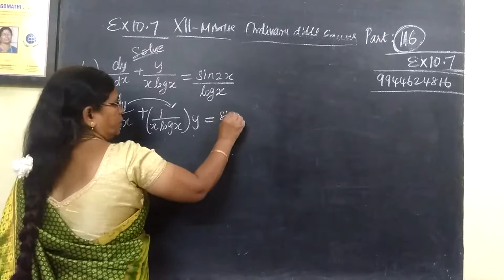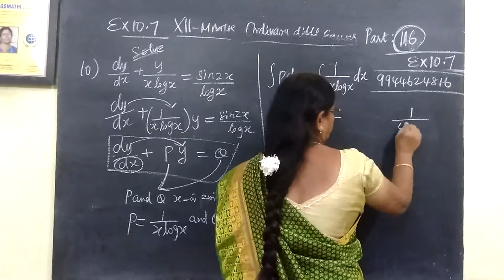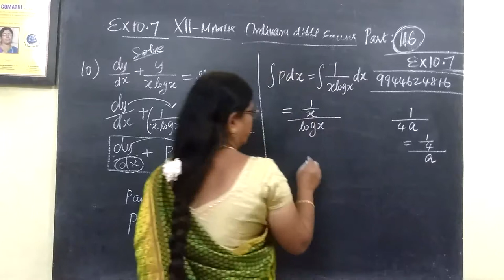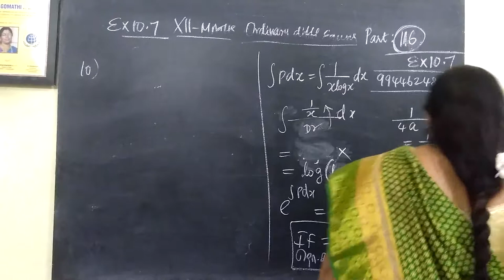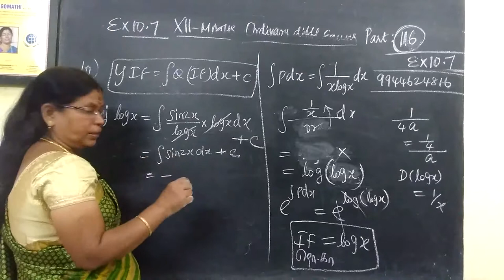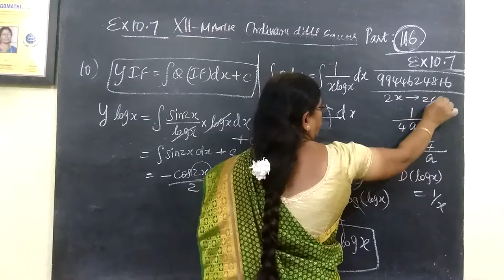12-M [116] Ex-10.7-10 Ordinary diff equns Gomathi maths